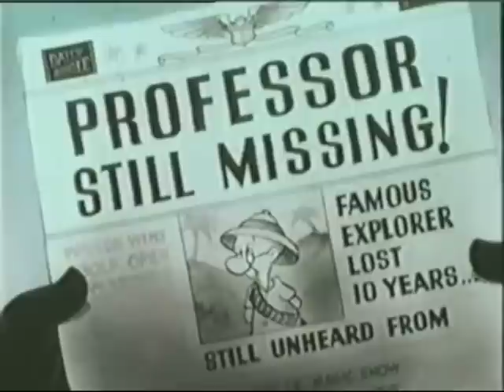The Uncultured Vulture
Disgusting 1947 Phantasy cartoon, directed by Bob Wickersham.